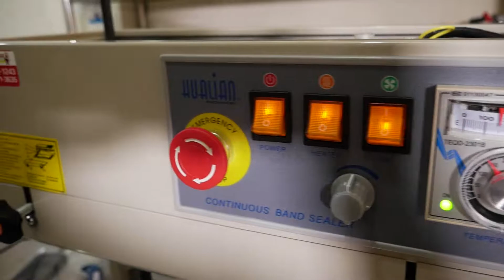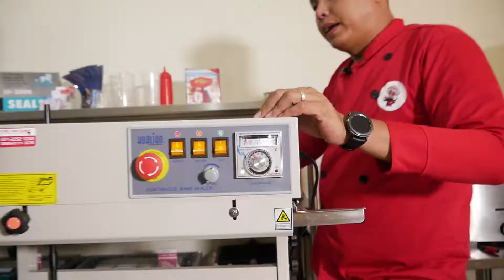CONTINOUS BAND SEALER - SAT FRB 770IIP